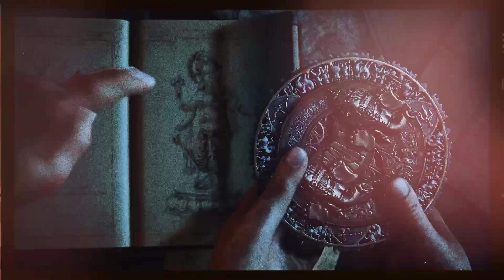हनुमान भक्त जरूर देखे ये विडियो 😮🙏 | Unknown Facts About Hanuman ji | Jai Shree Ram